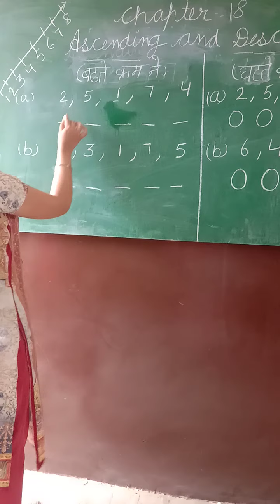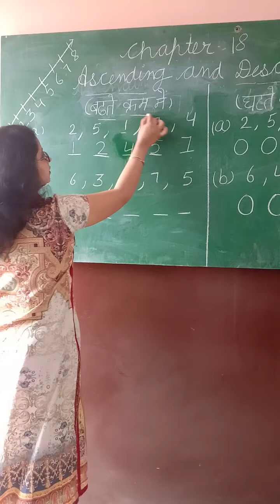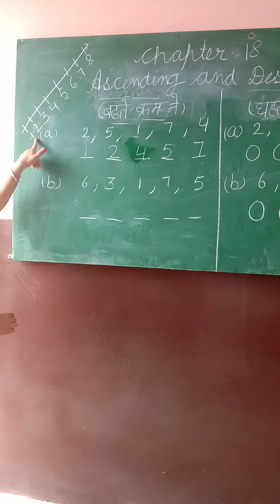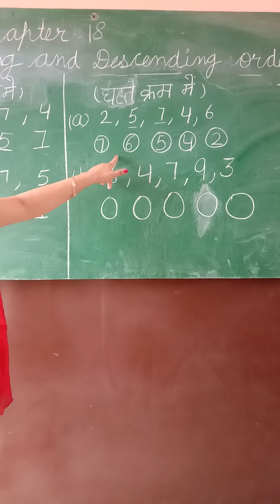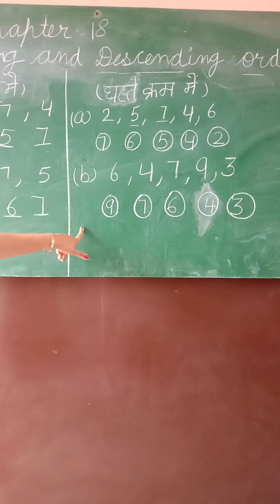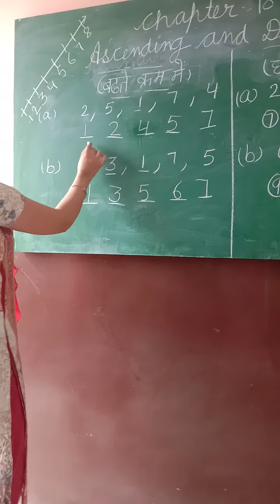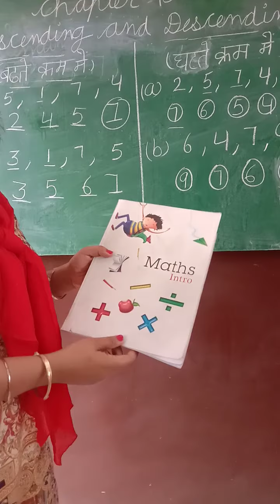LKG-MATHS-CH18-Ascending and descending order-{by Mrs. Priyanka Goyal}